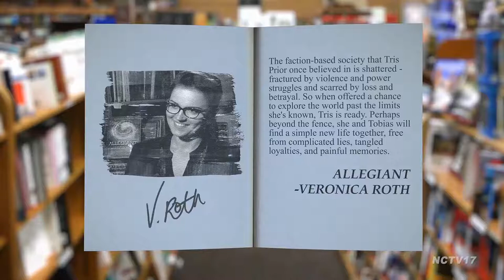Alexander McCall Smith: My Italian Bulldozer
Join host Becky Anderson as she talks with author Alexander McCall Smith about his new book, "My Italian Bulldozer."

Paul Stuart, a renowned food writer, finds himself at loose ends after his longtime girlfriend leaves him for her personal trainer. To cheer him up, Paul's editor, Gloria, encourages him to finish his latest cookbook on-site in Tuscany, hoping that a change of scenery (plus the occasional truffled pasta and glass of red wine) will offer a cure for both heartache and writer's block. But upon Paul's arrival, things don't quite go as planned. A mishap with his rental-car reservation leaves him stranded, until a newfound friend leads him to an intriguing alternative: a bulldozer. With little choice in the matter, Paul accepts the offer, and as he journeys (well, slowly trundles) into the idyllic hillside town of Montalcino, he discovers that the bulldozer may be the least of the surprises that await him. What follows is a delightful romp through the lush sights and flavors of the Tuscan countryside, as Paul encounters a rich cast of characters, including a young American woman who awakens in him something unexpected.